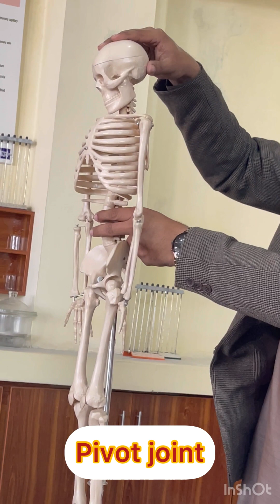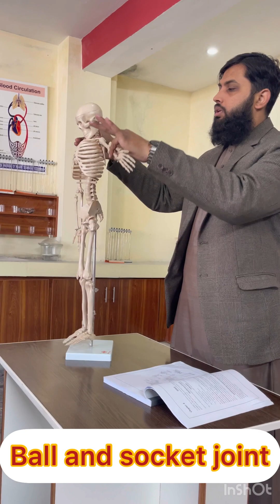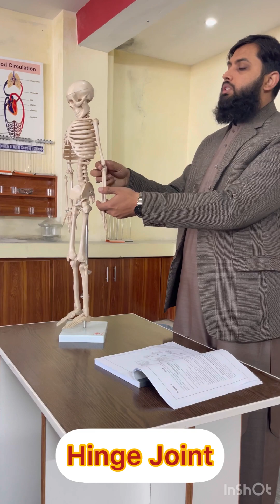Human Anatomy || Skull, Ribs, Vertebral Column|| Joints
The legal form that a prescriber utilizes to order a medication, medical device, or piece of medical equipment to be dispensed to a patient by a licensed pharmacist is called a prescription. A valid prescription must contain all the information necessary for a pharmacist to complete the prescriber’s order. A pharmacy technician plays a key role
in the preparation and dispensing of prescription products. This chapter covers the legally required elements of a prescription, as well as many of the common abbreviations used by prescribers to create prescription orders. To effectively read prescriptions and prepare prescription orders, it is essential for a pharmacy technician to possess a thorough understanding of common prescription abbreviations.